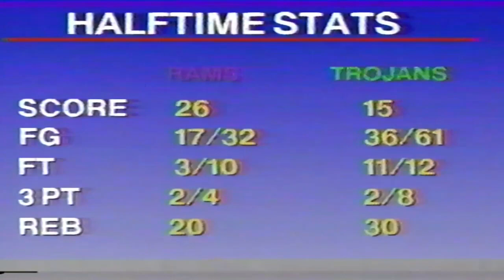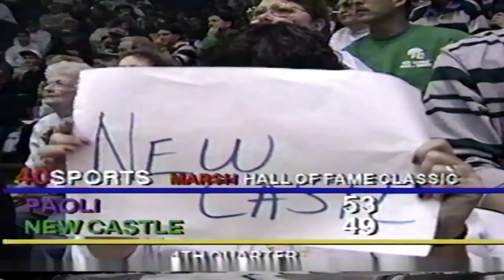1993-1994 - Paoli High School vs. New Castle High School (Hall of Fame Classic)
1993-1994 - Paoli High School vs. New Castle High School (Hall of Fame Classic)